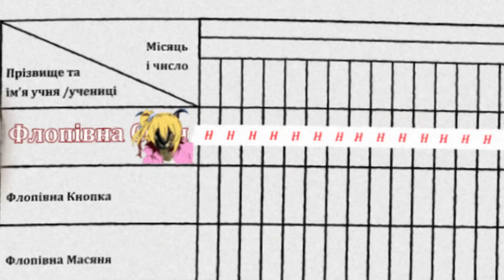Большой шлепа рассказывает анекдот про студенток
А де флопа? Где флопа? Когда флопа? С кем флопа? Как-там флопа?